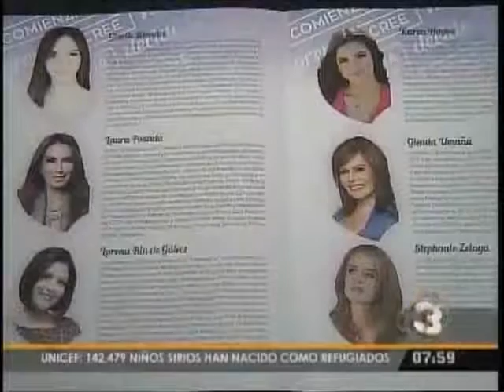Congreso mujeres líderes TD 0758 081015